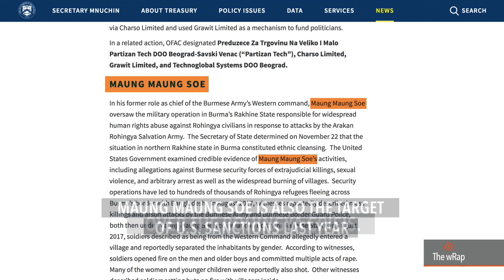Myanmar sacks top general involved in Rohingya crackdown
More videos on Rappler Follow Rappler for the latest news in the Philippines and across the globe. The military says in a Facebook post that Major General Maung Maung Soe, the former head of the western command in Rakhine, has been 'purged' for poor performance. Full story Follow Rappler for the latest news in the Philippines and around the world.